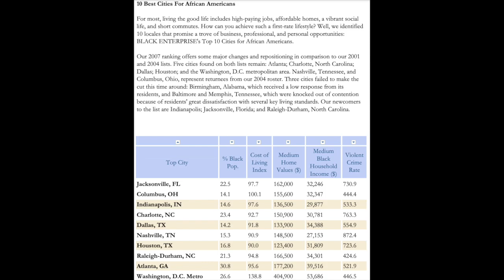the saga continues